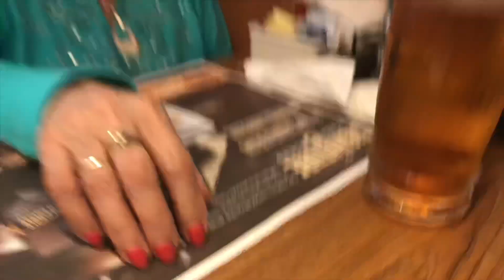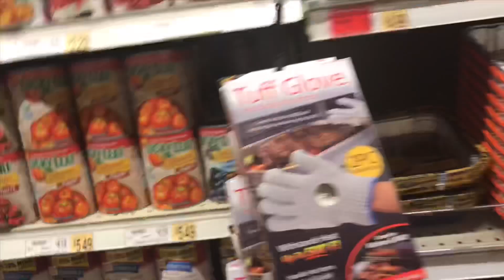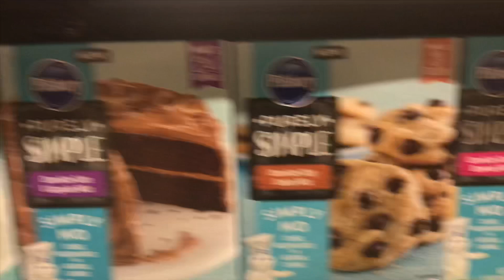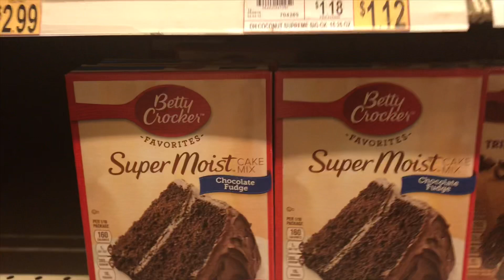Mi mama estará conmigo. Es mi bendición. Eso es mi Madre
Gracias por estar conmigo. Dios los bendiga. .   Comparto con mi madre  lo que podemos hacer juntas ir de comprar, a comer .